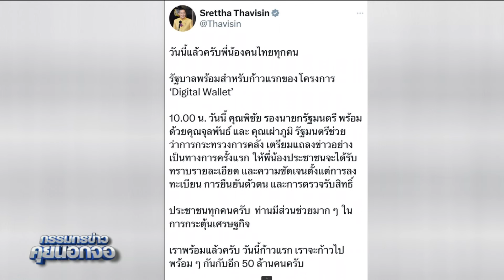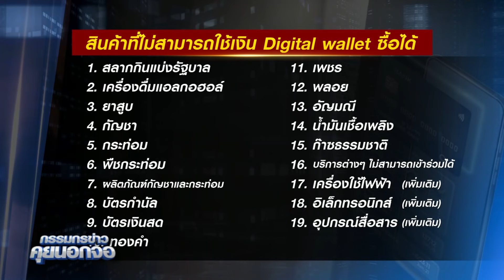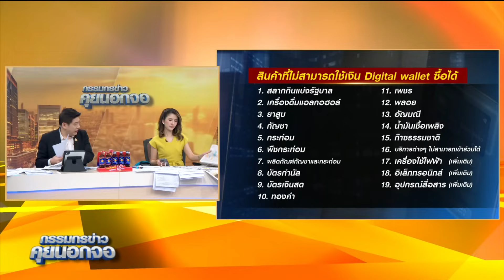สินค้าที่ใช้ Digital wallet ซื้อไม่ได้!!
สินค้าที่ใช้ Digital wallet ซื้อไม่ได้!!กรรมกรข่าวคุยนอกจอ คุยนอกจอ สรยุทธสุทัศนะจินดา ก้าวไกล เพื่อไทย รัฐบาล เศรษฐาทวีสิน ทักษิณ พิธา ศิริกัญญา อนุทิน ภูมิธรรม เผ่าภูมิ อุ๊งอิ๊ง ศิริกัญญา Digital wallet